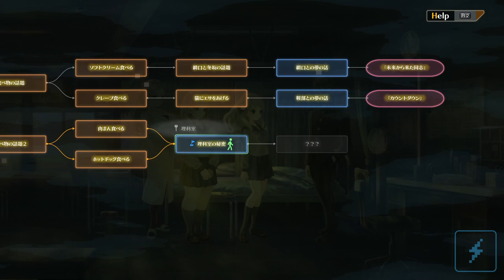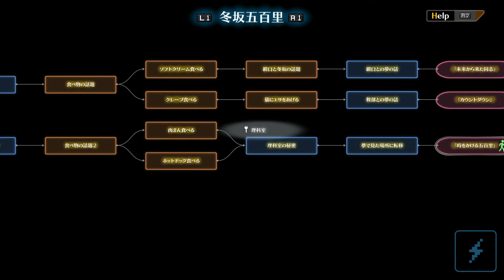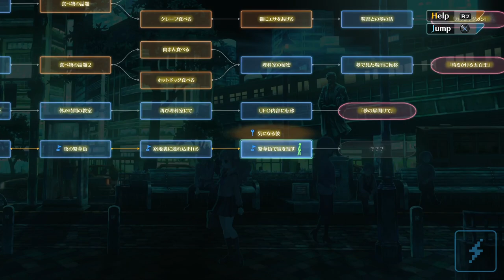Let's Play 13 Sentinels Aegis Rim Episode 5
Vanillaware's13 Sentinels Aegis Rim is out on PS4 in Japan, and DualShockers' own Iyane is playing and translating the game for you!

Gameplay Capture and Translation: Iyane Agossah

Video Editor: Iyane Agossah